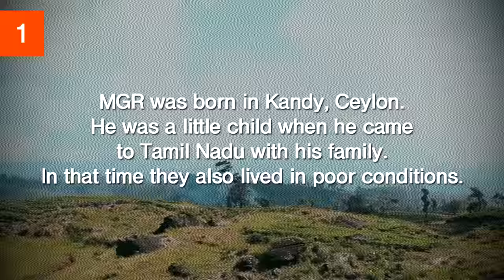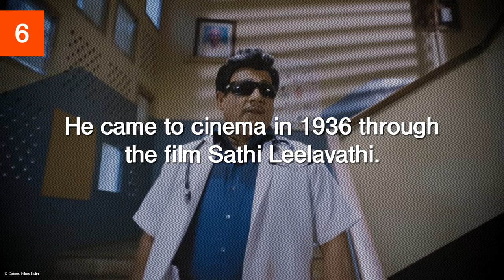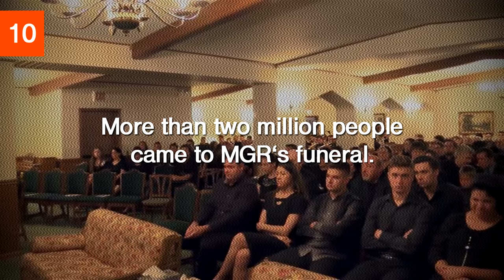10 FACTS ABOUT MGR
Audio used in this video:
Hard Aggressive Choir Rap Beat | Hip Hop Instrumental 2015 (FREE DL)
by BeatBrothers

Remake: Bushido X Shindy - Brot brechen Instrumental [HD] CLA$$IC
by Psychomantis Beats

Videos used in this video:
Aayirathil Oruvan | Latest Official trailer

Sri Lanka
by Laura Vidal F

"Spin The Bottle" | A Young Actors' Theatre Camp Production

Nasogastric Tube Insertion to a Stroke Patient

Stanford Med Graduation 2012 - Krishnan Subrahmanian

Harmonium Lessons for Sai Bhajans - Lesson 5 - Chords

bruitage gratuit projection de film cinéma

ClapperBoard
By David Cortázar